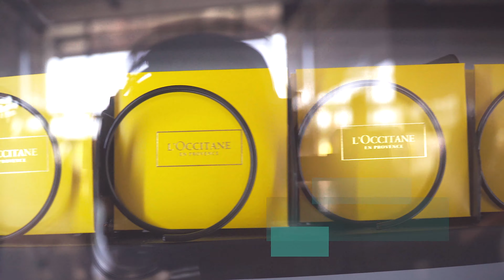Loccitane O2O Marketing